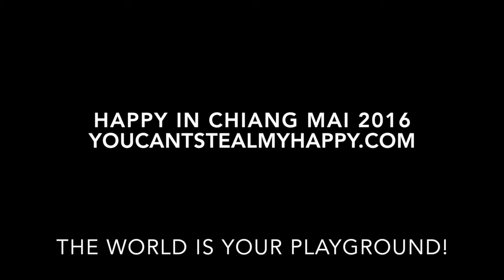Happy in Chiang Mai 2016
This video is about Happy in Chiang Mai 2016